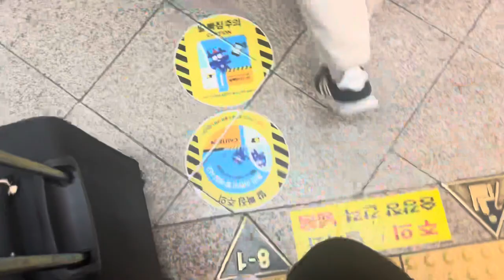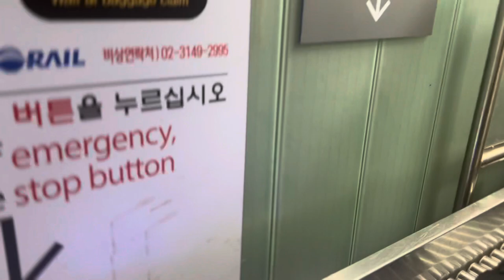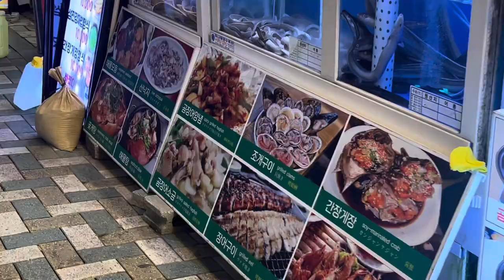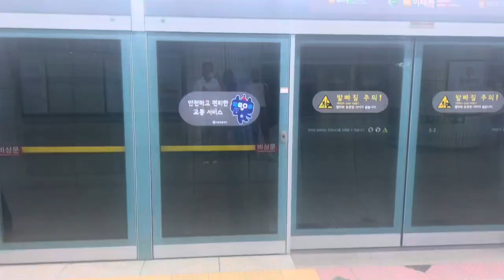My family visits me in Korea! | Busan trip | Leaving Korea (for a little while )🇰🇷🥹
Hello~

In this Vlog, my family visits me for my birthday 🎂 (best gift everrr). We also head to Busan for a weekend and explore Seoul staples 💕🇰🇷